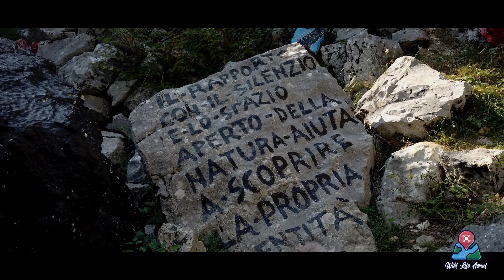Le Cave di Rubbio (VI) - Dji Mavic mini & Dji Osmo Pocket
Attraverso questo video aerial vogliamo presentarti le Cave di Rubbio (Vicenza), come non le hai mai viste prima d'ora in tutta la loro bellezza.

Facci sapere nei commenti cosa ne pensi ⬇️

Videocamera: Dji Osmo Pocket